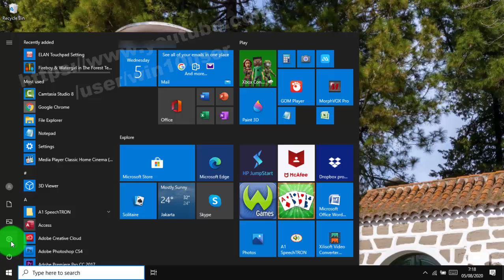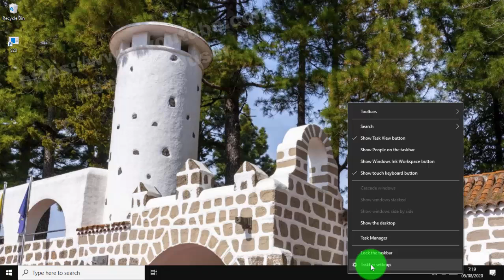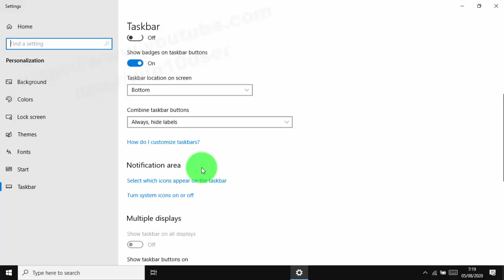Windows 10 Home : How to show or hide Speaker Volume in the notification area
How to show or hide Speaker Volume in the notification area in Windows 10 Home. This tutorial can also use in Windows 10 Pro. In this video I use HP Laptop 14-cm0075AU AMD Quad-Core Ryzen.